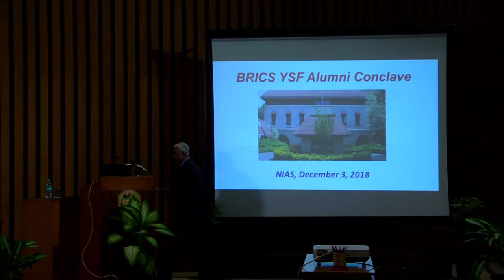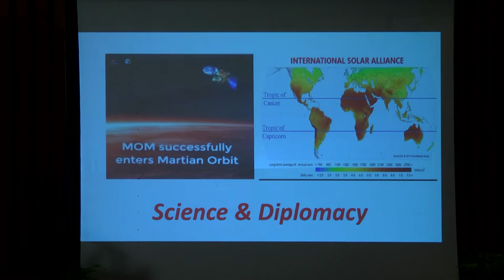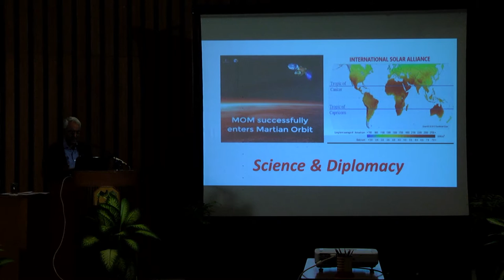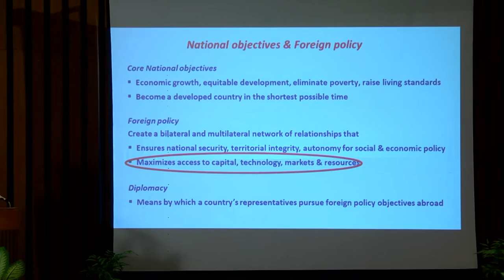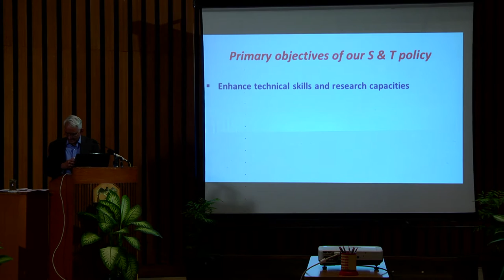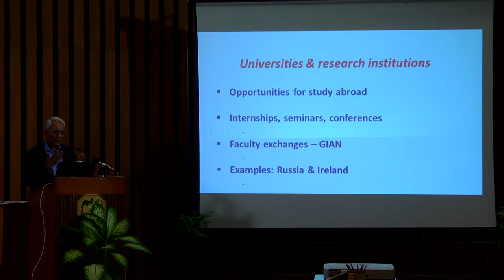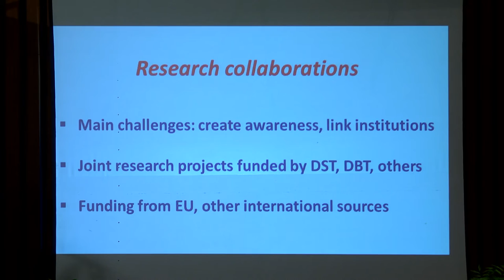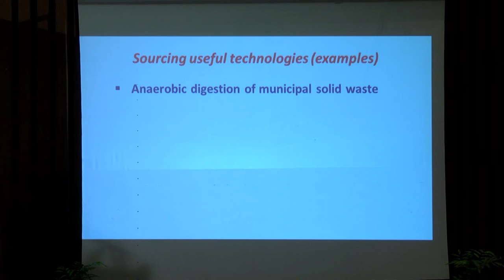National Institute of Advanced Studies - Media